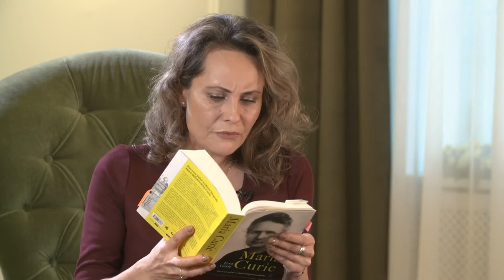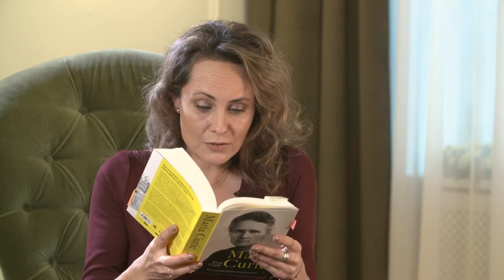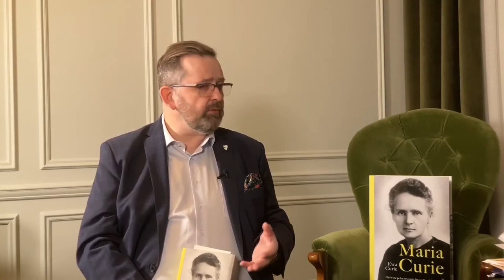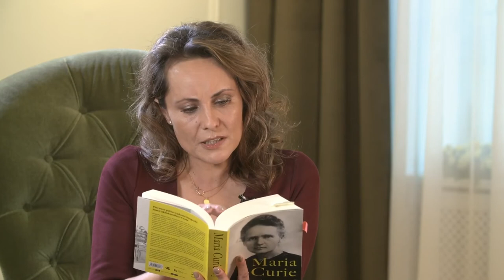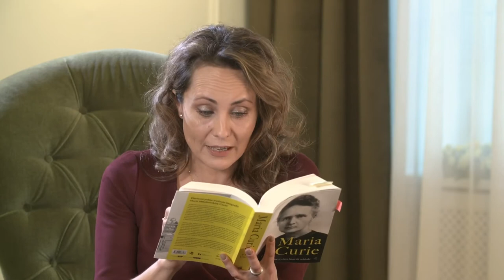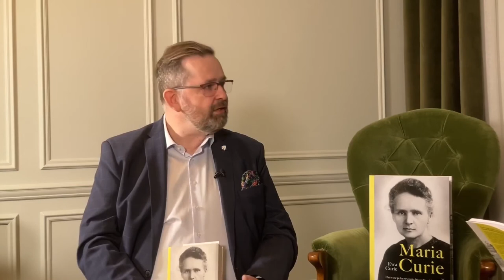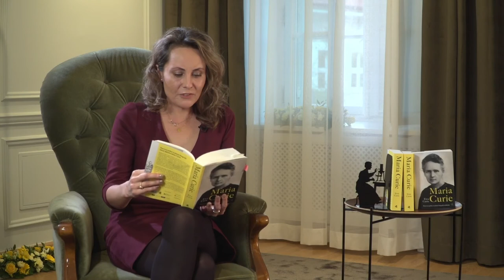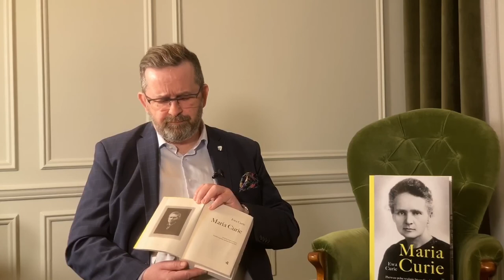„Maria Curie” – spotkanie premierowe o książce Ewy Curie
Co wyróżnia najnowsze wydanie biografii „Maria Curie” wśród poprzednich; jak udało się dotrzeć do niepublikowanych wcześniej listów; o roli tłumacza w 83 lata od pierwszego wydania książki, a także o rodzinnych wspomnieniach współczesnych przedstawicieli rodziny noblistki porozmawiamy na spotkaniu poświęconemu najnowszemu wydaniu biografii Marii Skłodowskiej-Curie, autorstwa córki  - Ewy Curie, na które zapraszają Muzeum Marii Skłodowskiej-Curie w Warszawie i Wydawnictwo W.A.B.
W spotkaniu wezmą udział: Hanna Karczewska – prawnuczka Heleny Skłodowskiej-Szalay, siostry noblistki, a  zarazem wnuczki Hanny Szyllerowej, autorki pierwszego przekładu książki  z języka francuskiego na polski; Agnieszka Rasińska-Bóbr – tłumaczka, która dokonała przekładu ocalałych archiwaliów na j. polski oraz uzupełniła klasyczny przekład Hanny Szyllerowej o nowe materiały oraz Sławomir Paszkiet – dyrektor Muzeum Marii Skłodowskiej-Curie w Warszawie, znawca biografii noblistki i autor wstępu do najnowszej biografii „Maria Curie” Ewy Curie.
Fragmenty książki przeczyta Elisabeth Duda – aktorka, odtwórczyni roli Marii w filmie Krzysztofa Rogulskiego "Śladami Marii Skłodowskiej-Curie".
Dyskusję poprowadzi Miłka Skalska – zastępczyni dyrektora Muzeum MSC.